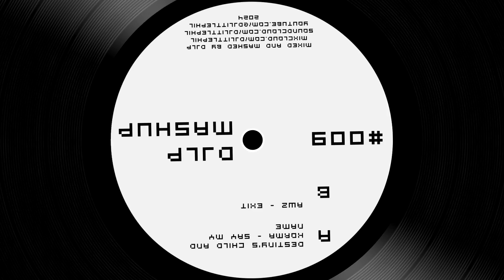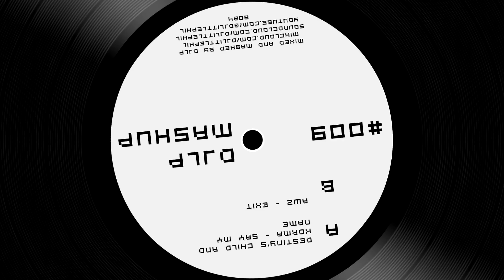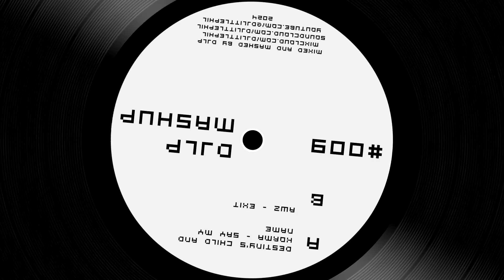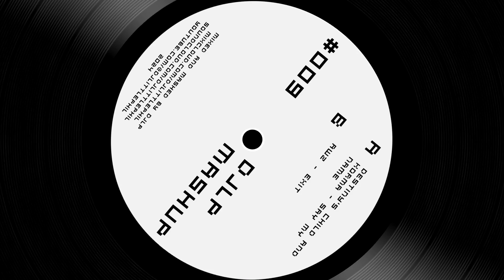dJLp Mashup (Destiny's Child and Korma - Say My Name and AWZ - EXIT)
A mashup of Destiny's Child and Korma - Say My Name and AWZ - EXIT